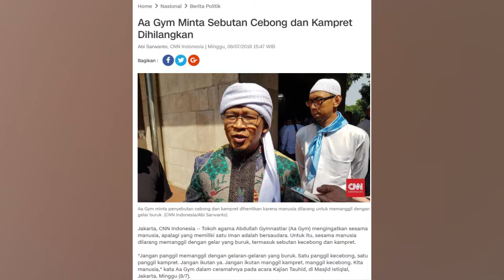Reaksi Para Tokoh Sikapi Imbauan Aa Gym Hentikan Gelar 'Kecebong' dan 'Kampret'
KH Abdullah Gymnastiar (Aa Gym) mengimbau masyarakat jangan lagi menyapa orang dengan gelar yang buruk, termasuk memanggil 'kecebong' atau 'kampret'.

Dua sapaan itu sering disematkan oleh para pendukung tokoh politik tertentu terutama di medsos.